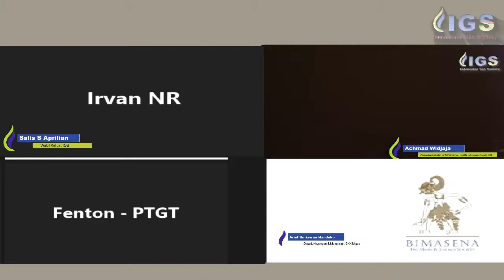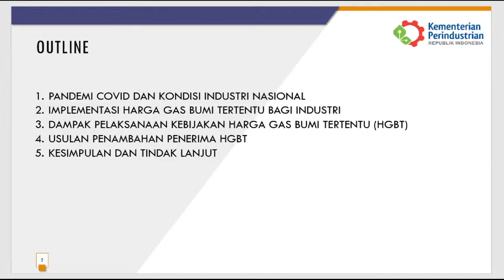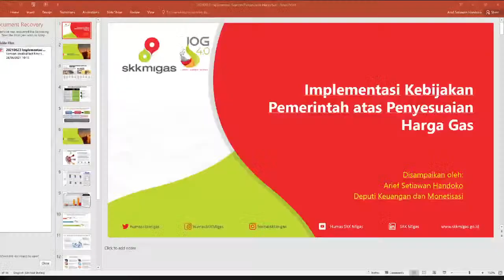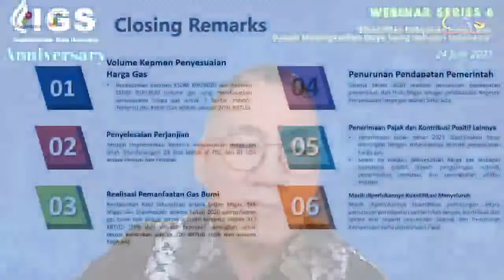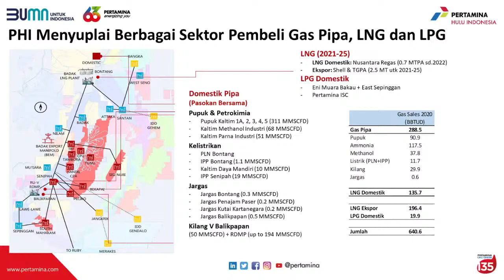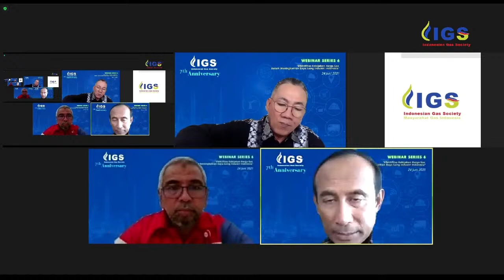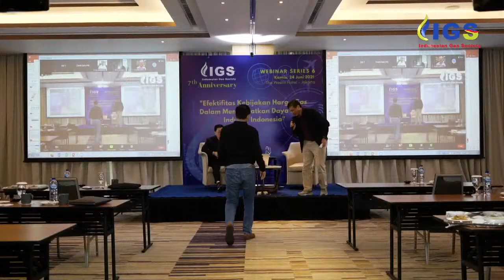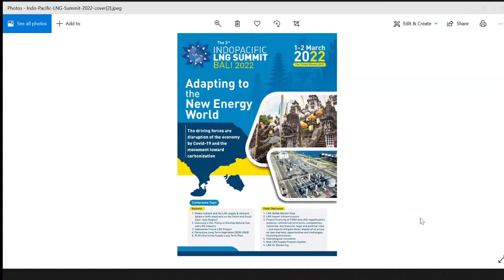IGS Webinar Series 6 (7th Anniversary)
IGS Webinar Series 6

Tema:
"Efektifitas Kebijakan Harga Gas
Dalam Meningkatkan Daya Saing Industri Indonesia"

Moderator
Achmad Widjaja, Wakomtap Industri Hilir & Petrokimia, KADIN Indonesia / Komite IGS

Panelis:
1.   Satya Widya Yudha, Anggota, Dewan Energi Nasional
2. Muhammad Khayam, Direktur Jenderal Industri Kimia, Farmasi dan  Tekstil,
    Kementerian Perindustrian
3. Arief Setiawan Handoko, Deputi Keuangan dan Monetisasi, SKK Migas
4. Chalid Said Salim, Direktur Utama, PT Pertamina Hulu Indonesia